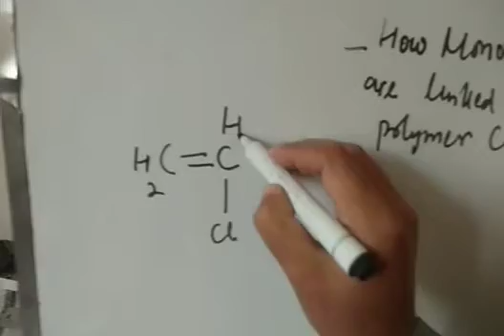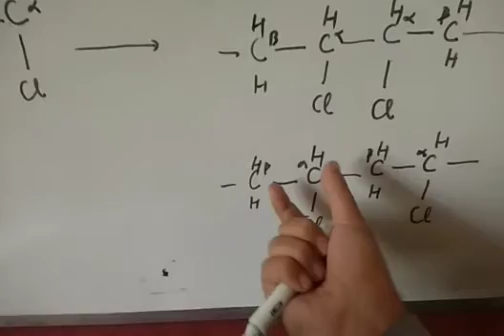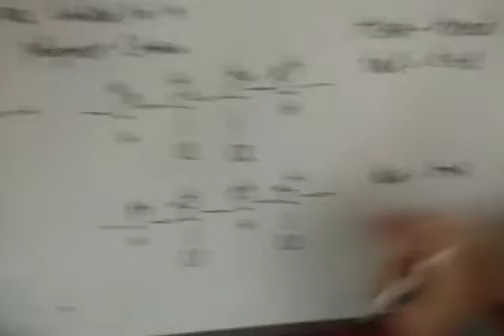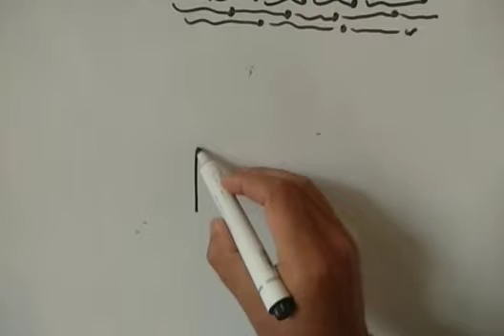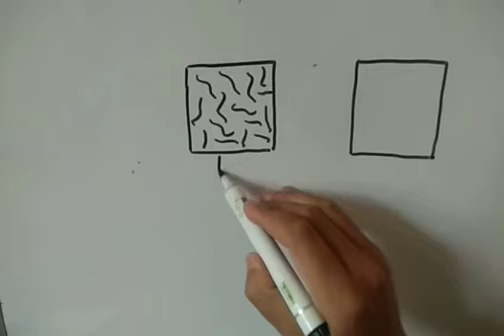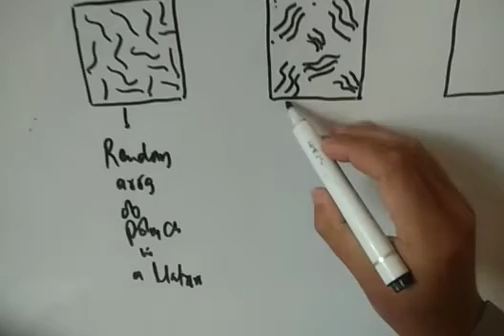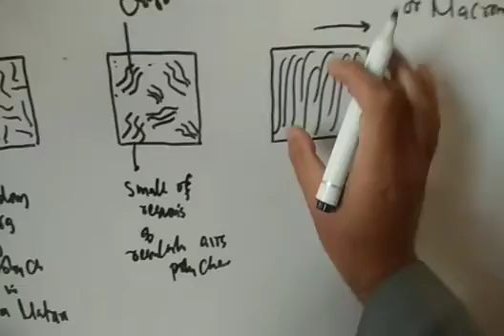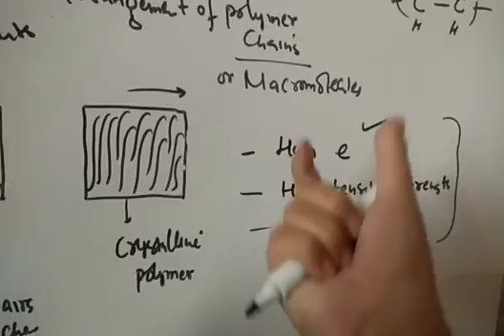Crystallinity of Polymers/P1/ B.Sc II Concise Notes II Pdf link in description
DOWNLOAD LINK